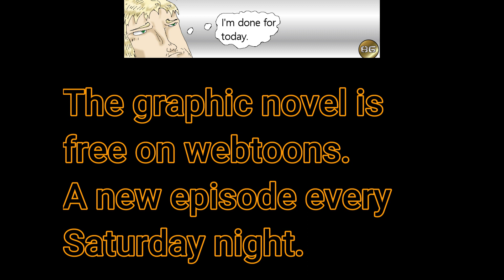Octavio Camacho graphic novel trailer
This is the journey of a man fighting to reconnect with the world that changed without him. Free will and fate clash in this hyper violent sci fi military thriller. Link to the webtoons